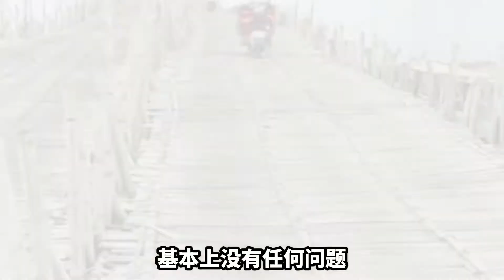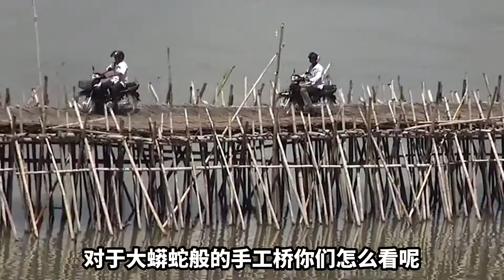5万多根竹子建成，世界上最长的竹子桥，为什么要每年重复拆建？【怪识】